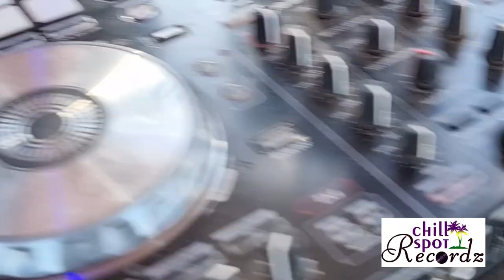Master H deliver a spell binding performance at Boss Scott Birthday Celebration "Watch till the end"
Boss Scott Birthday Celebration

Watch Master H the General Aladin deliver a spell binding performance. Personally I think this is Master H's year 2023.